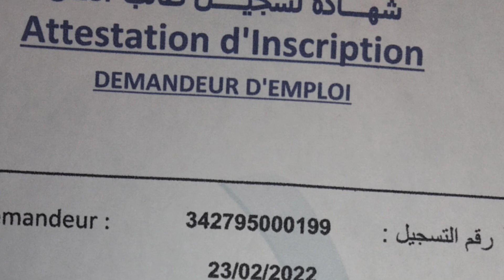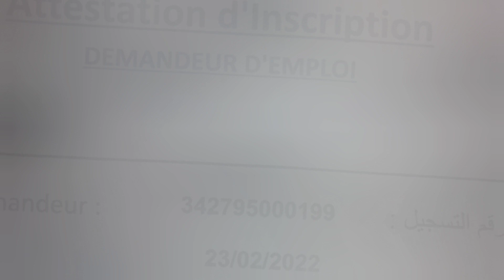منحة البطالة سارعوا بتجديد بطاقة العمل مع انقطاع الانترنت ايام الباكالوريا لتفادي سقوط